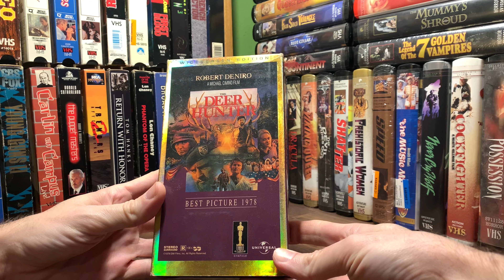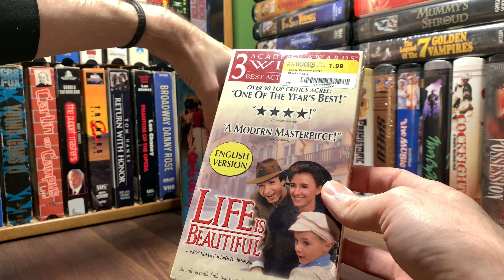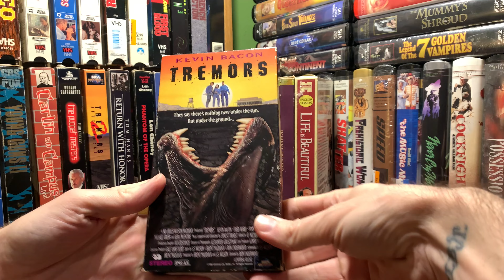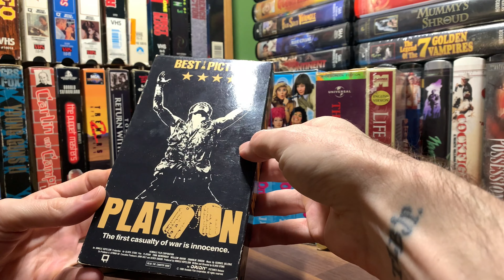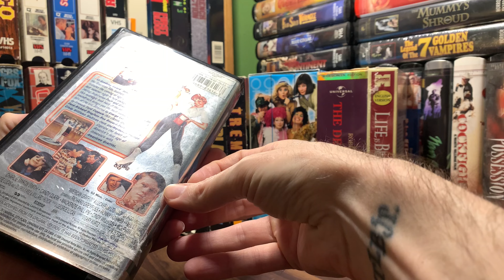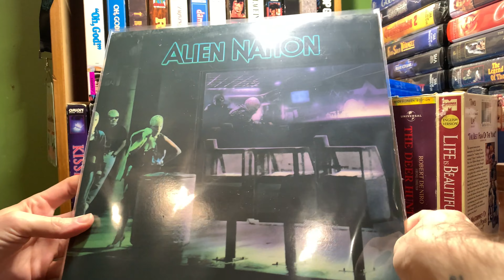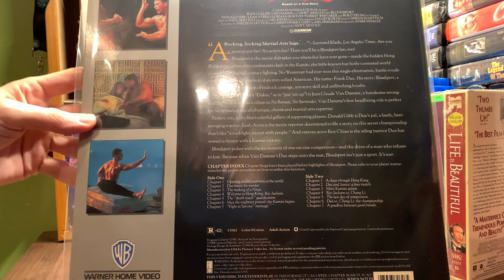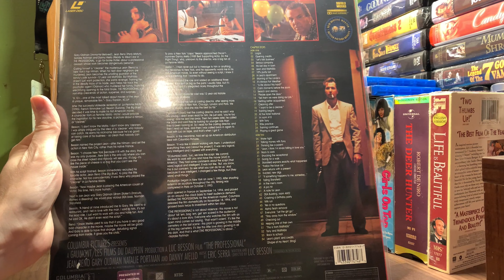OH, HAULS YES [0003] From @BOAWS and VARIOUS [VHS haul VHShaul VHShunting]